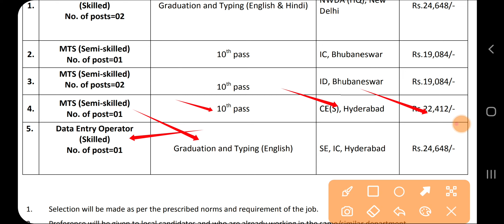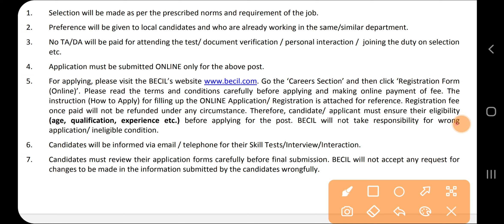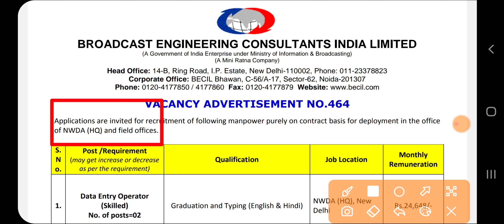Water Department Recruitment 2024|Water Department Bharti July 2024|Govt Jobs July 2024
सिंचाई विभाग भर्ती, PWD Recruitment -2024 // PWD Vacancy, 10th pass Job New Sarkari Naukri bharti2024#jalvibhagvacancy​​​ 2024 || Latest Govt Jobs Latest Government Jobs 2024, Latest Government Jobs, Government Jobs for 10th Pass, 10th Pass Job, Government Job, Employment Counsel, Latest Employment Commitment, Latest Government Job, Jobs of All Government of India, Direct Recruitment jobs, merit base jobs, latest jobs in may 2024, post office jobs, 12th jobs, water department recruitment 2024